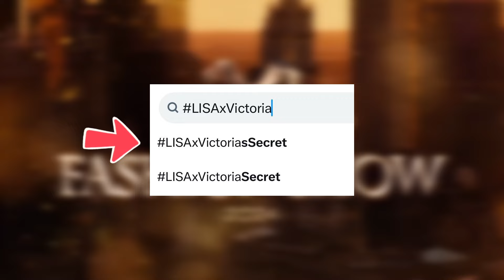งานวิคตอเรียยังไม่เริ่มแต่แท็กผีโผล่แล้ว ลิลลี่แซวLisa Tyla อยู่ด้วยกันทุกงาน เมื่อไหร่คอลแลบจะมาน้อ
Follow LISA:💛